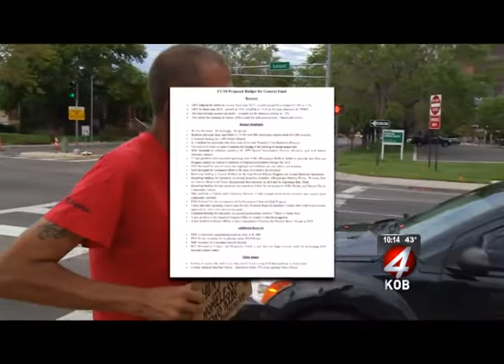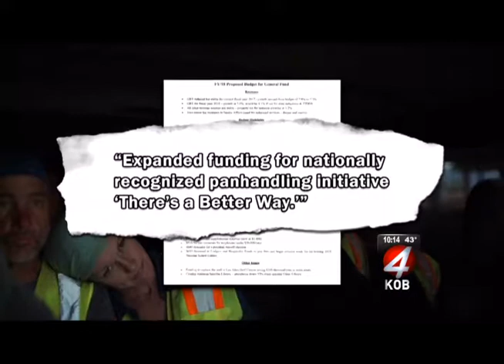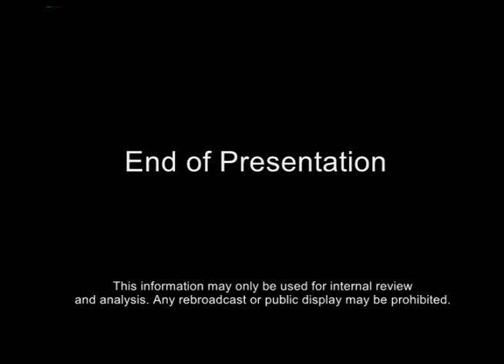Joy Junction - KOB TV 4 - Proposed City Budget/Homeless Van Story - 3/31/17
KOB TV 4's Brittany Costello covers the story of the proposed city budget increase for the van that drives around town giving homeless people the opportunity to work for a day. Dr. Jeremy Reynalds of Joy Junction comments on how this program might be helpful for a day but does not offer a true solution for helping homeless people get off the street for the long term.